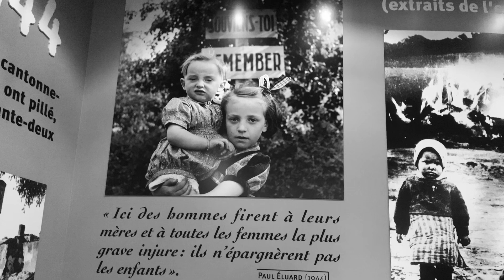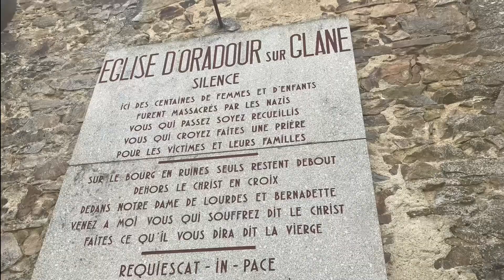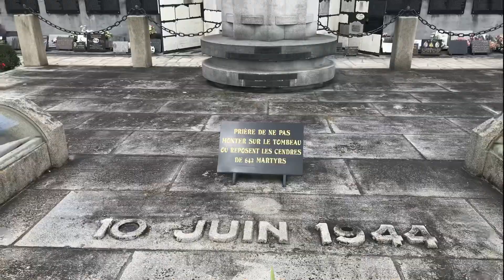Souviens-toi... Oradour-sur-Glane, village martyr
Je vous fais partager ma visite à Oradour-sur-Glane, dans le village martyr, ou un massacre a eu lieu le 10 juin 1944, pour ne pas oublier les atrocités...